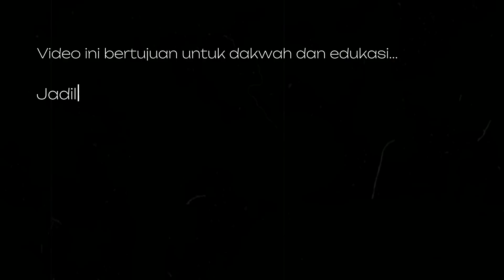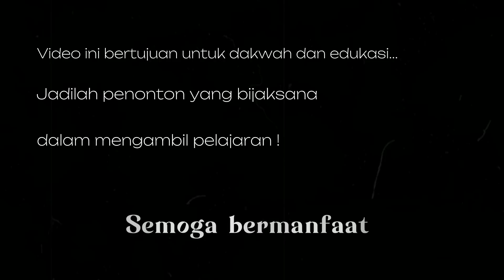Inilah Dalang Dibalik Semua Kejadian ini ! Gus Idris Brantas Guru Para Dukun